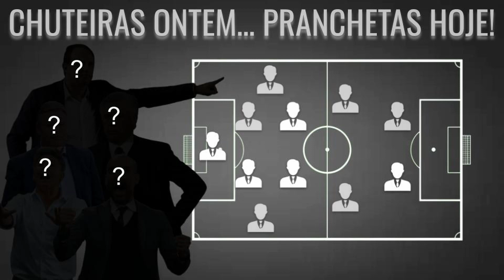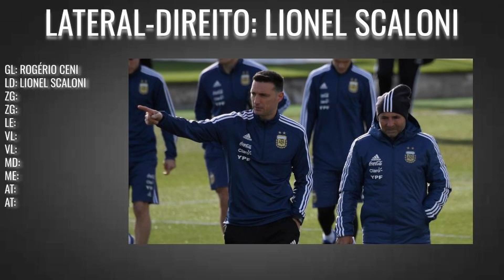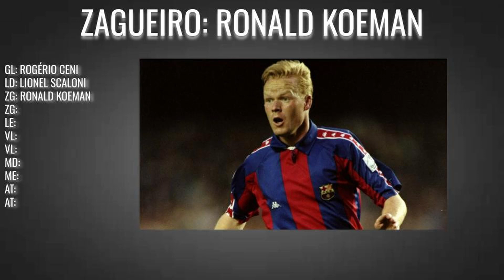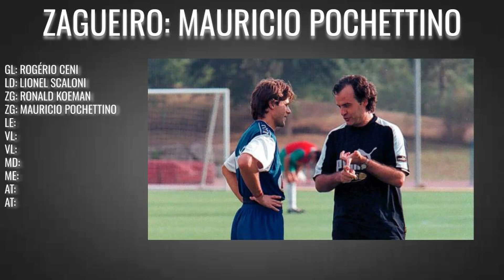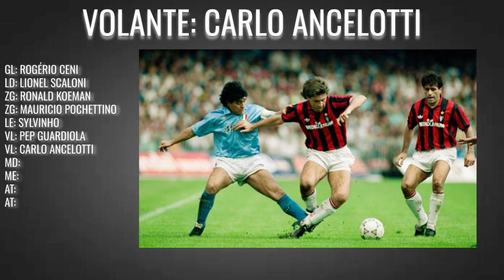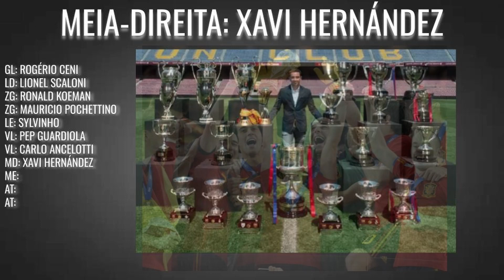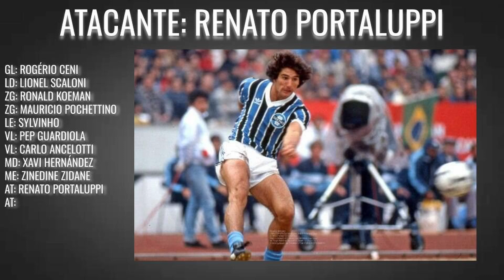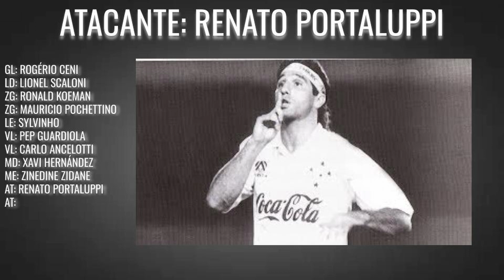SELEÇÃO DE CRAQUES QUE VIRARAM TÉCNICOS!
Não são todos os grandes treinadores que tiveram sucesso enquanto jogadores. No entanto, alguns dos comandantes à beira do campo foram verdadeiros craques quando atuavam dentro das quatro linhas.